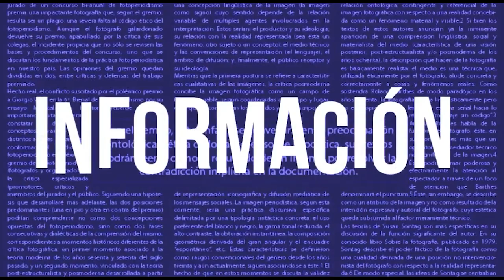Familia mexicana fallece en viaje al Everest